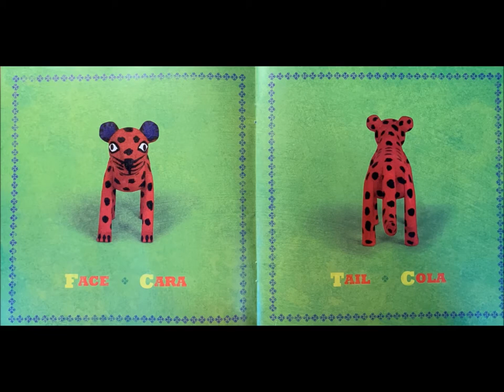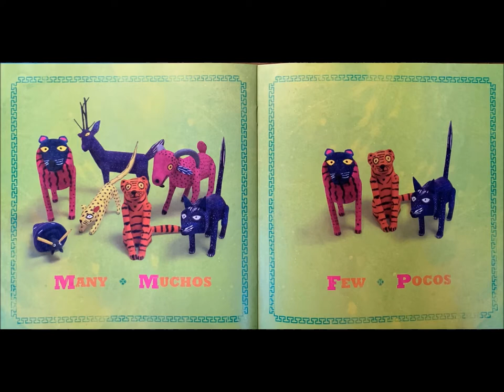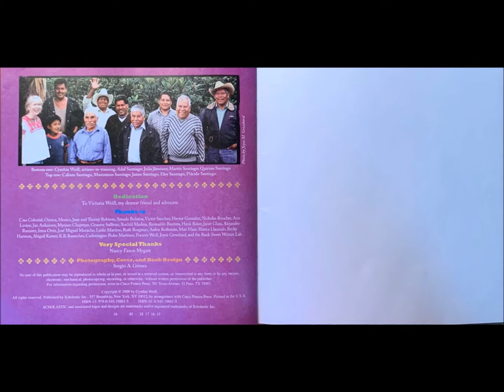Opuestos (Opposites)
This bilingual book, "Opuestos," is by Cynthia Weill, read by Mrs. F.
The wooden folk art sculptures are by Quirino and Martin Santiago, artists from Oaxaca, Mexico.

This colorful and simple book shows opuestos, or opposites, in English and Spanish.